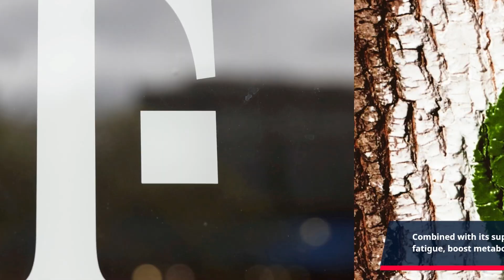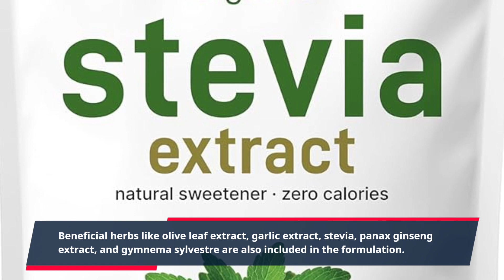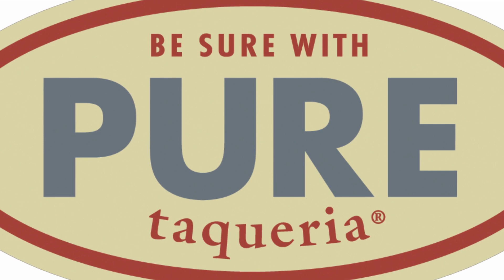"Unveiling the Side Effects of the LivPure Supplement: Recognizing and Treating Potential Issues"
Liv Pure is a 100% natural supplement designed to help you manage your blood sugar levels, reduce cravings, and support weight loss. This natural supplement draws on a range of beneficial vitamins and minerals which have the power to improve overall health.

Mindfully created for people who are looking to reduce their sugar consumption, this incredible blend of vitamins and minerals is specifically designed to address the side effects of sugar addiction. Combined with its supportive natural nutrients, this daily supplement may help to fight fatigue, boost metabolism, and help you to maintain a healthy blood sugar level.

Taking this natural supplement could help to reduce inflammation and oxidative stress, helping to protect your overall health in the long term. A blend of 18 powerful ingredients chosen for their capacity to positively balance blood sugar levels, soothe cravings, and boost energy.

Including critical vitamins like Vitamin D and Vitamin B6, which are essential for managing diabetes, Liv Pure also contains minerals like zinc, selenium, and chromium. Beneficial herbs like olive leaf extract, garlic extract, stevia, panax ginseng extract, and gymnema sylvestre are also included in the formulation.

You may experience a number of positive side effects when taking Liv Pure. Studies have found that taking this supplement could lead to enhanced energy levels, clearer mental focus, faster metabolism, improved immune system health, improved hair and skin health, and improved gut health.

Liv Pure is also known for its ability to aid weight loss. Better control of blood sugar helps with weight loss because it helps to reduce the craving for sugar and helps break away from any food addiction. Better control of blood sugar levels also ensures that the brain can produce adequate neurotransmitters to maintain proper mental health, thereby allowing you to stay focused on your weight-loss journey.

If you’ve been struggling to manage your blood sugar levels, or want to support your weight loss goals naturally, Liv Pure could be just the answer. With regular use, you may help to reduce any unpleasant side effects of sugar addiction, help get to healthier habits, and manage your blood sugar levels naturally. Give Liv Pure a try today!